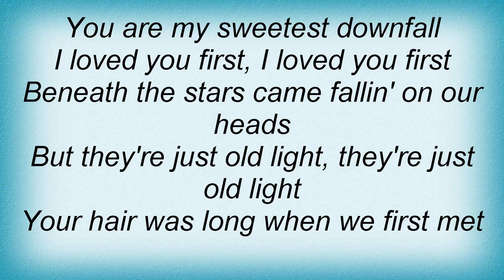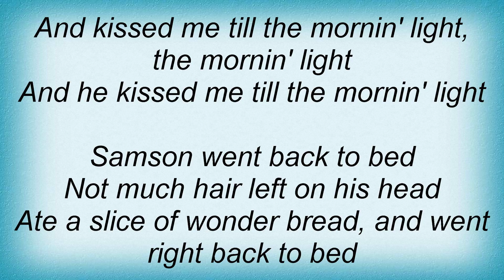Regina Spektor - Samson Lyrics